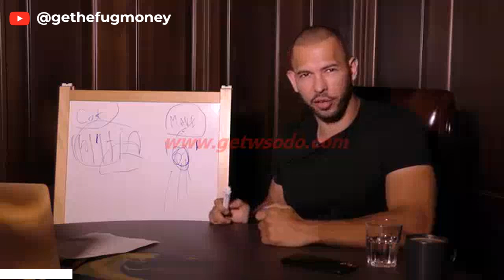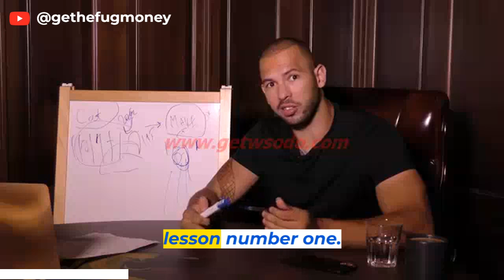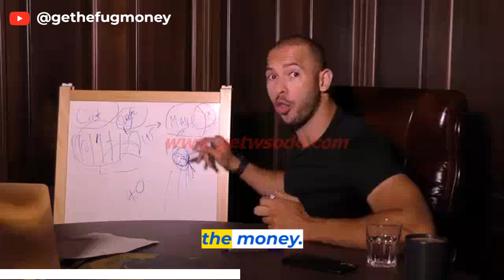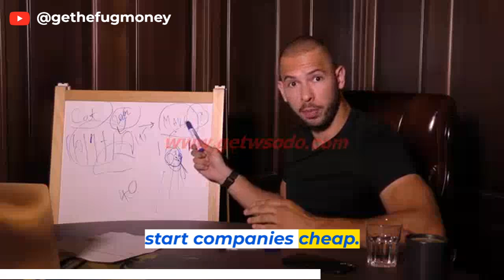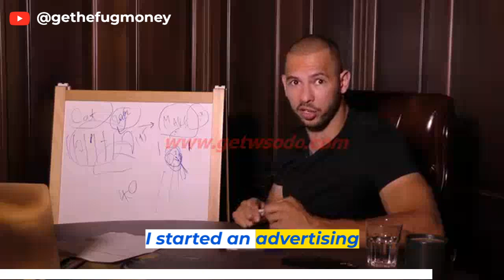Starting a Business on a Budget: How I Did it with Just $5,000!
Starting a business can be a daunting task, especially when you're working with a limited budget. In this video, entrepreneur Andrew Tate shares his personal experience starting a successful business with just $5,000. He reveals his strategies for maximizing the investment, staying motivated, and avoiding common pitfalls. Whether you're a first-time entrepreneur or looking to start a new venture, this video is packed with valuable insights and practical tips to help you achieve your goals.